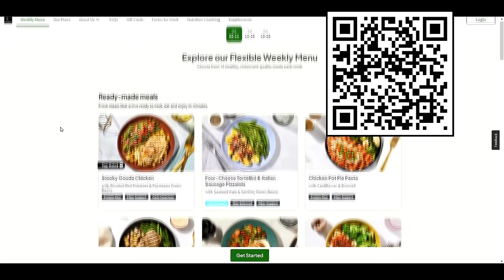Runescape has a 5th Dragonhide Set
osrs hueycotal dragonhide pking